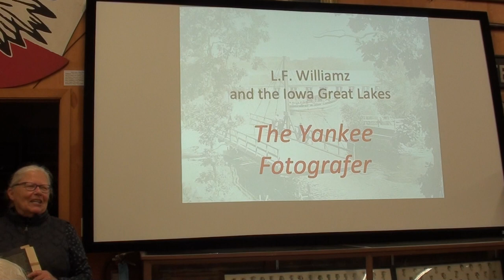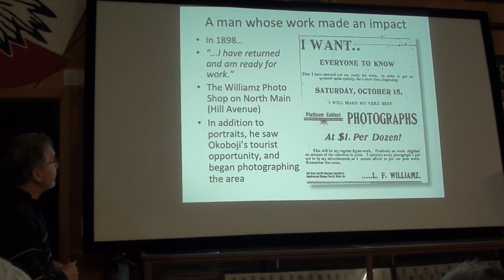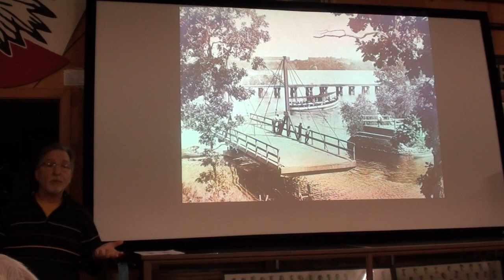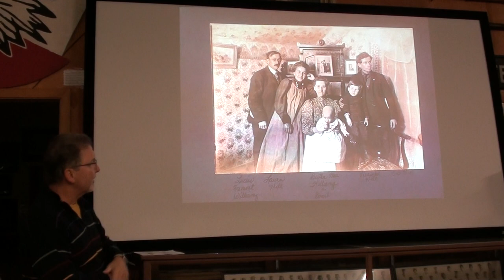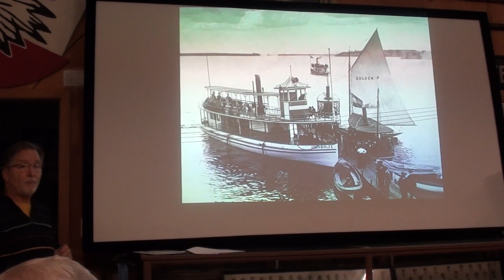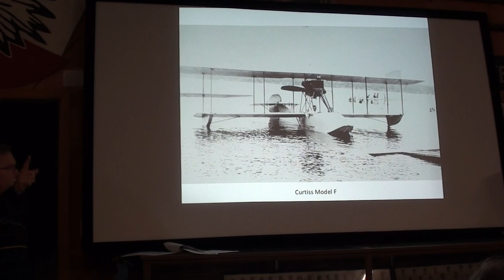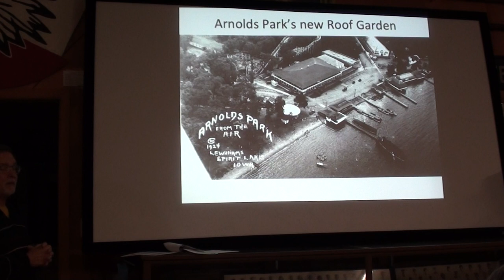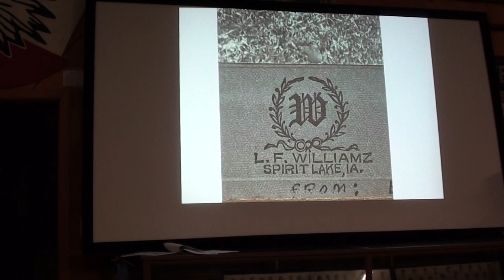Dickinson County Museum - History Lives - Jonathan Reed - L.F. Williamz - The Yankee Fotografer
Local historian and author Jonathan Reed shares images and stories regarding the late 1800's - early 1900's Iowa Great Lakes area "Fotografer"  L. F. Williamz.   Williamz took obvious pride in his work and after his untimely demise in 1925 his wife continued in local photographic work.   His work captured some of the earliest aerial photography of the area working with the Donaldson Brothers Aviation service.